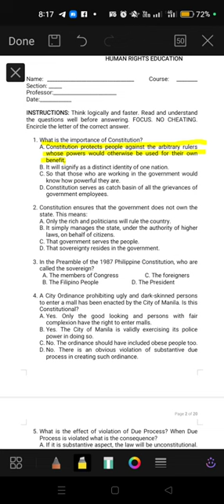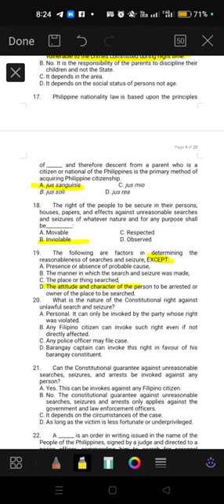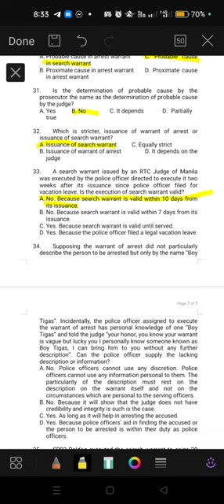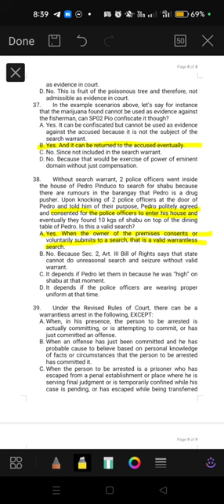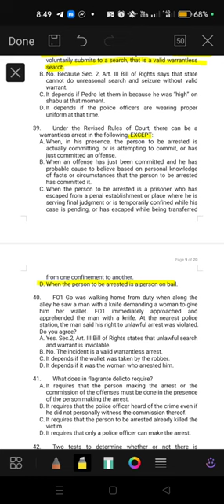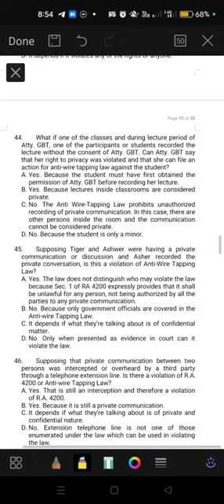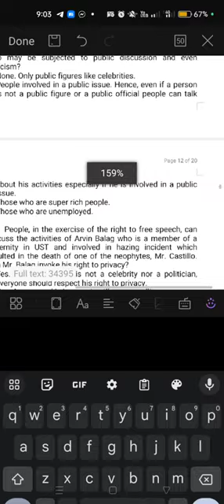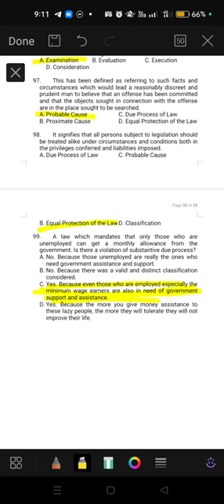PART 2: Human Rights Education - Synchronous Class November 3, 2023 | Midterms Review+tips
📚 Human Rights Education and Exam Q&A | Granby Colleges

Welcome to this exclusive lecture on Human Rights Education tailored for the students of Granby Colleges of Science and Technology.

In this video, we delve into the essential principles of Human Rights, providing you with a comprehensive understanding of this vital field. Additionally, we address the rationale behind the Questions and Answers for your upcoming exams, ensuring you're well-prepared to tackle any related assessments.

📝 Don't forget to participate in the discussion! Leave your thoughts, questions, and insights in the comments below. Use the hashtag synchTango for attendance tracking purposes.